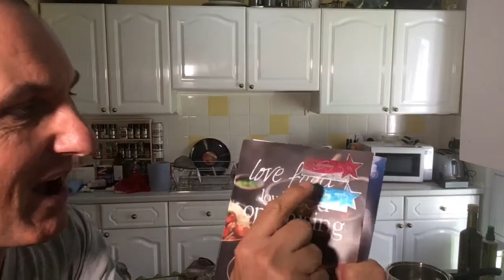United Kingdom Talk Friday 1st September 2017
Cooking with Chris - a gender neutral meal.
The first day Autumn - not the fall, Nate Anthony Daniels .
Raw eggs to drink.
Onions.
Volkswagen have a great offer.
Good luck to Rod Brown & Anna.
Is my photo on the wall yet ?
On the phone - my sister Sharon Butler .
Dalek.
Bring back Top Of The pops.
Watch out for the large asteroid this afternoon.
Are you unselfish ?
Music & talk show recorded.You can hear it on Upload Radio Monday at 10.00am.
"Theory of everything" film.
New electric car with a decent range.

Birthday message's at the end of today's show for : Adam-Blue, Allesandro, Mun, Bulls Head ,Jon, Tama, Ronan, Dean, Sam, Peter, Stephen & Tina.